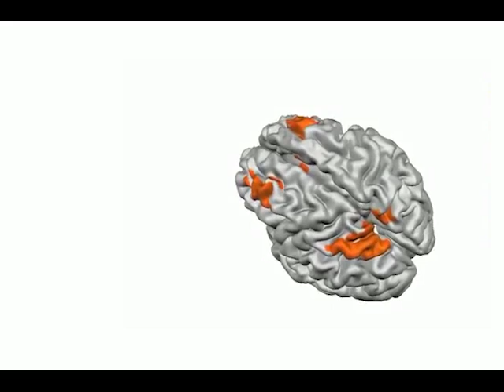Johns Hopkins Researches Glimpse "Free Will" Activity In The Brain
Unlike most brain studies where scientists watch as people respond to cues or commands, Johns Hopkins researchers found a way to observe people's brain activity as they made choices entirely on their own, pinpointing the parts of the brain involved in decision-making and action.

"How do we peek into people's brains and find out how we make choices entirely on our own?" asked Susan Courtney, a professor of psychological and brain sciences at Johns Hopkins. "What parts of the brain are involved in free choice?"